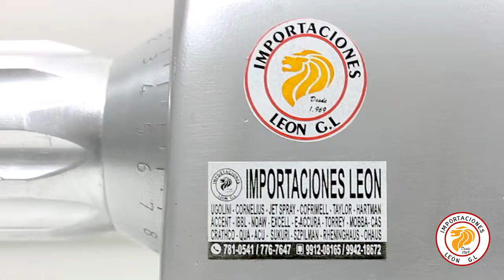CORTADORA DE EMBUTIDOS SZPILMAN DCS 300 mm/ IMPORTACIONES LEON G.L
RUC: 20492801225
TF: 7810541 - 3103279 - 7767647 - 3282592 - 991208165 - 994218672
CALLE PABLO BERMUDEZ 177 OF 201 SANTA BEATRIZ
CALLE INTISUYO 431 SAN MIGUEL
CALLE LOS ABETOS 417 MONTERRICO
BANCO DE CRÉDITO
CTA / CTE DOLARES US$ 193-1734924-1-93
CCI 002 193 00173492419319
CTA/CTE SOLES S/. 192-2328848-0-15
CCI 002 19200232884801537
INTERBANK
CTA / CTE DOLARES USD$ 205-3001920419
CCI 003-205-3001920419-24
CTA / CTE SOLES S/. 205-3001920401
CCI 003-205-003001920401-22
CTA DE DETRACCION 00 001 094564
Visitenos en facebook IMPORTACIONES LEON G.L